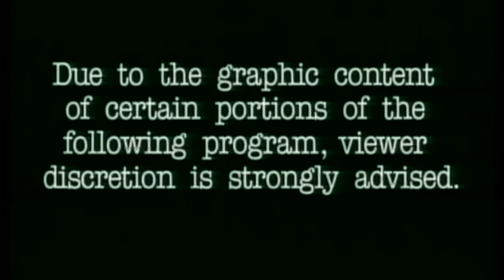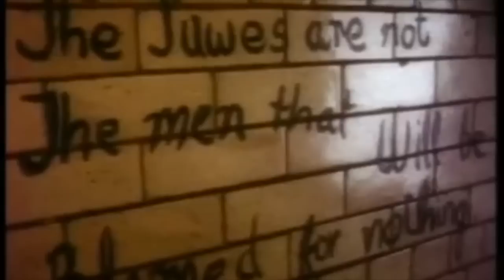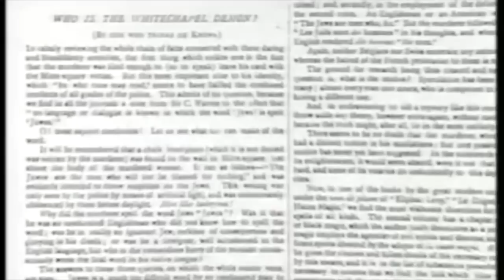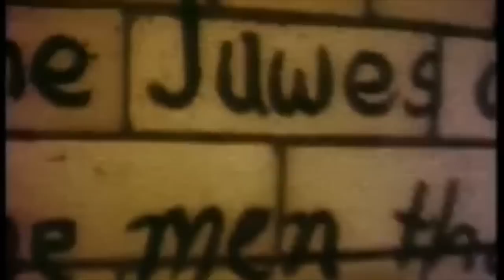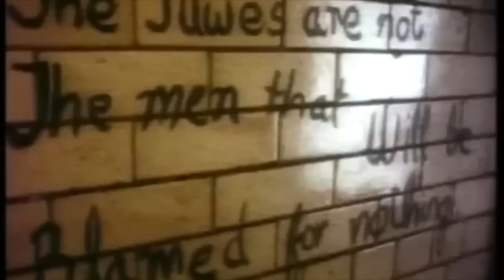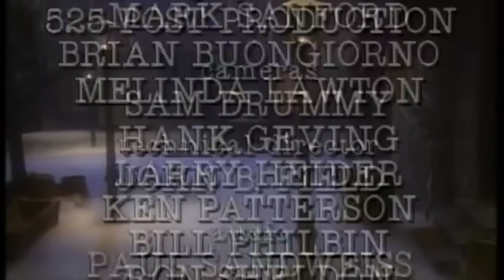The secret identity of Jack the Ripper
A documentary about the Victorian serial killer Jack the Ripper and the Whitechapel murders. A panel of experts from the FBI, the British justice system and Scotland Yard's Crime Museum hear the case against prime suspects in the world's greatest murder mystery.